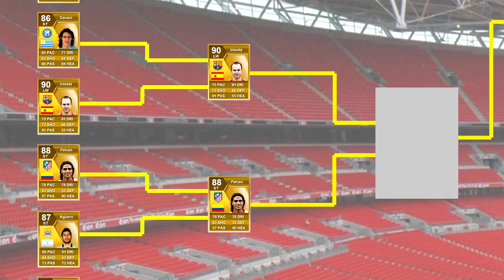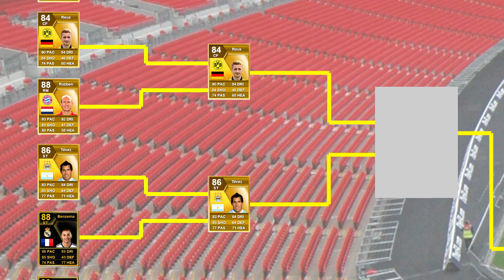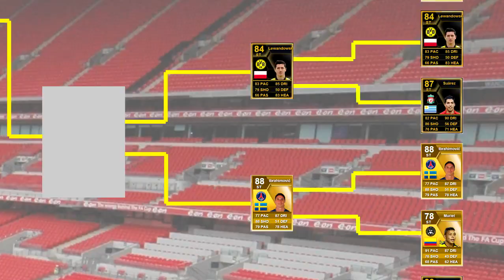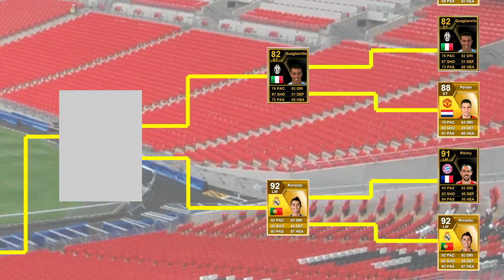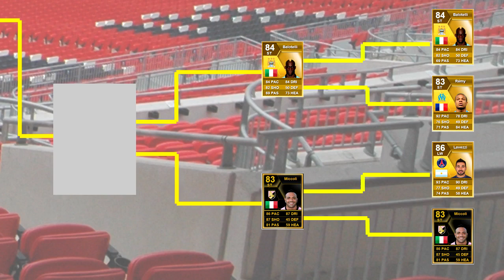UAT | Recap of The First Round of Matches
dowpg

Song 1 - Fenech Soler - Demons (Trippcore RMX)v2
Song 2 - Seven Lions - Days To Come (Dead Battery DnB Remix)